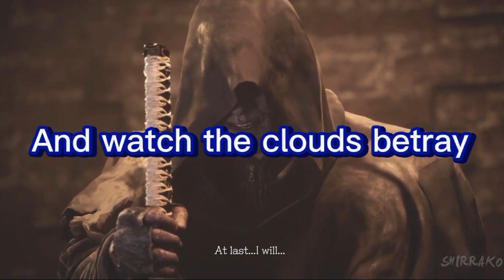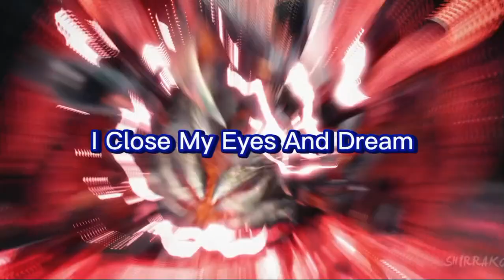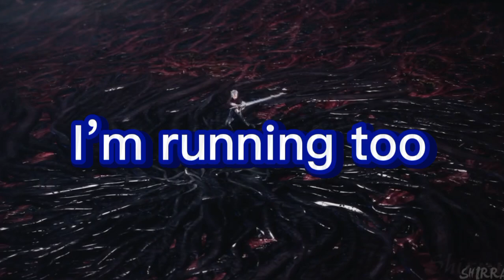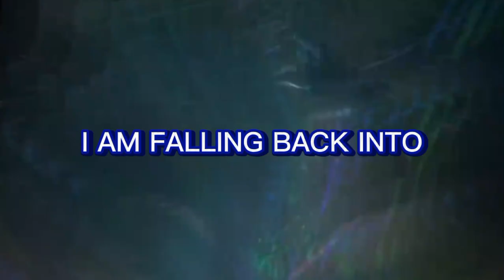Hollowed Out|Lyrics And Clip Video|Vergil Song|Feat.Devil May Cry 5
Please Support The Author Of This Song